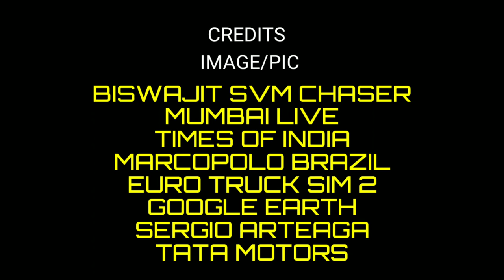MARCOPOLO PARADISO G7 P1800 BUS REVIEW & PRICE